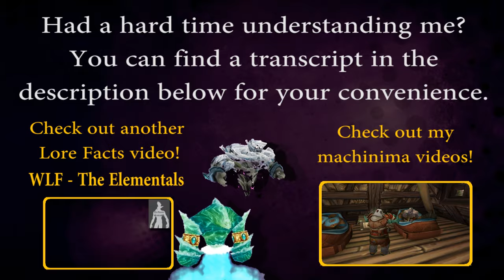Warcraft Lore Facts - Shamanism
Storm, Earth and Fire, heed my call!

Shamans have a special bond with the natural world, and strive to always work in harmony with it. Their abilities are not exactly called "spells", but rather "calls", as the shaman must ask for the help of the spirits they work with first. The spirit may then refuse to help, often doing so in case the shaman becomes greedy, or the task might imbalance the natural world. In return, shamans have a duty to tend to the spirits and to help preserve the balance of nature.

Shamanism can be easily confused with druidism, as the two classes share several similarities in the lore. Druids are usually seen working more closely with plants, animals, and the spirit of the wilds, while shamans use the fundamental elements of earth, fire, wind and water, and they can also have a connection to the ancestors.

During the rise of the first Horde, shamanism came to be almost completely abandoned by the orcs, and almost disappeared from Draenor. The word "shaman", following the Second War, even became a derogatory term for someone who told fantastical and unbelievable stories among the orcs. Though the orcs eventually returned to shamanism, most of their shamans are still unable to contact the spirits of their ancestors.

Outside of the four traditional elements, shamans also sometimes work with the Spirit of the Wilds, which governs all living things, specifically when casting their ressurection spell, Ancestral Spirit. During his training to become a shaman, Farseer Nobundo also became aware of another element, seemingly connected to the Twisting Nether, and said to tie all the worlds together. Though unconfirmed, some speculate that this was referring to the Spirit of the Wilds.

Shamans have a formal organization named the Earthen Ring. Originally founded by the tauren around 250 years ago, the group expanded to include many of the shamanistic races on Azeroth, and even several draenei. The Earthen Ring works to maintain the balance between the elements on a worldwide scale, and was most active during the time of the Cataclysm, with even Thrall joining it.

Shamans use their totems to help connect with the elemental spirits. Besides the well known ones used in battle, shamans also carry alongside them, in a small pouch, several representations of the various elements of the world; for instance, Thrall carried a small stone with him to represent his connection to the spirit of the earth. Though totems are not entirely necessary to call forth the power of the elements, destroying one can severely damage a shaman's connection with the spirits, to the point where the elements may refuse to talk to them for a while.

A twisted version of shamanism is represented by the Dark Shaman, who force the elements into servitude and, as a result, corrupt the nature around them. Several of these casters exist within the Fel Horde, the Twilight's Hammer, the True Horde and the Iron Horde, though, for a time, an independent organization, appropiately named the Dark Shaman, existed in Ragefire Chasm, before they swore their loyalty to Garrosh Hellscream. The dark shaman of the Iron Horde belong to the Warsong clan, and unintentionally use void magic in their spells. The Taunka of Northrend also practice a similar form of shamanism, as they force the elements into servitude to guarantee their survival in that frigid land.